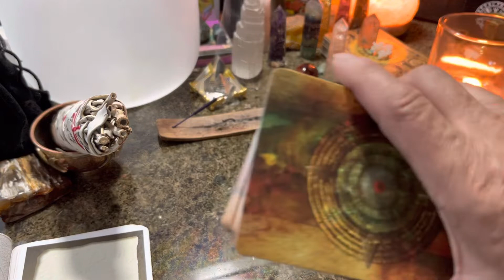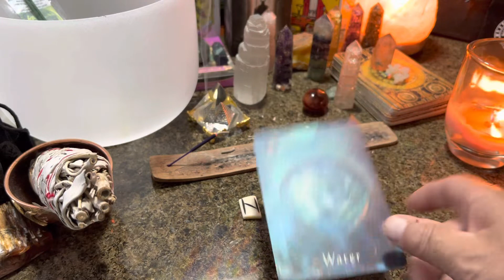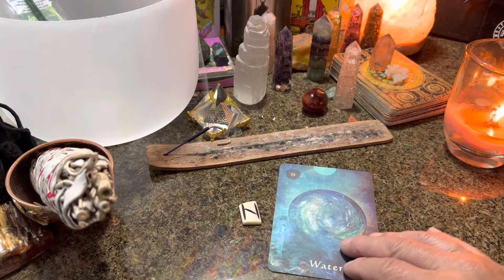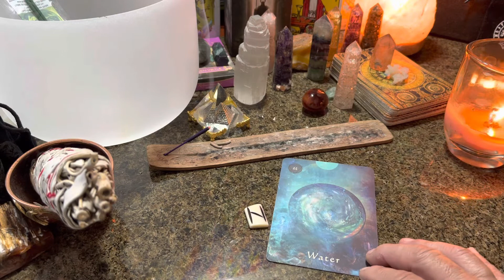Rune Tarot Reading Gemini Today & Tomorrow♊️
TAROT READING
RUNE READING